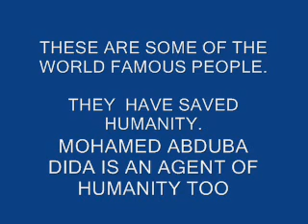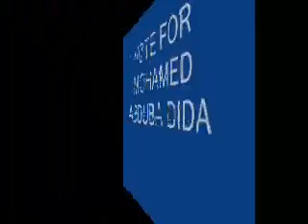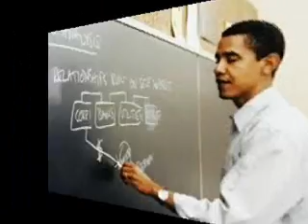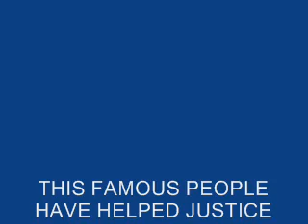2ND KENYA PRESIDENTIAL DEBATE 2013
VOTE FOR MOHAMED ABDUBA DIDA AND VOTE FOR YOUR FUTURE.